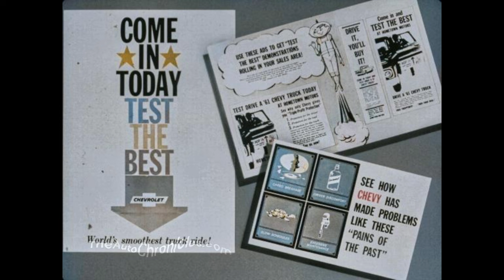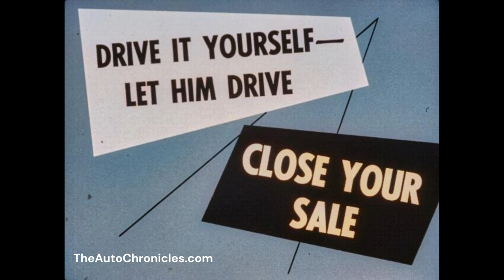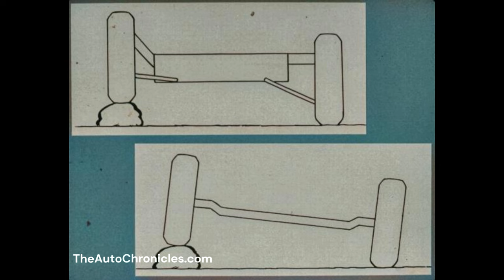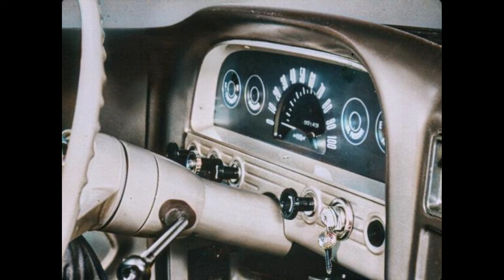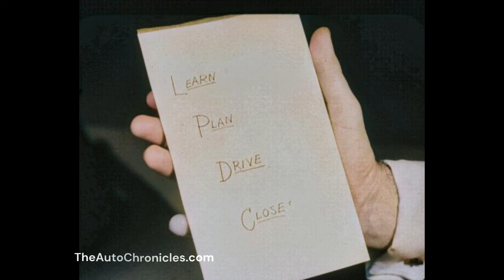[Dealer Film] 1961 Chevy Trucks - Take the leap, Test the best!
Chevy rolled out this plan for 1961.  Also pushed the independent front suspension out front.  Only businessmen bought trucks? And certainly a woman didn't drive a truck?